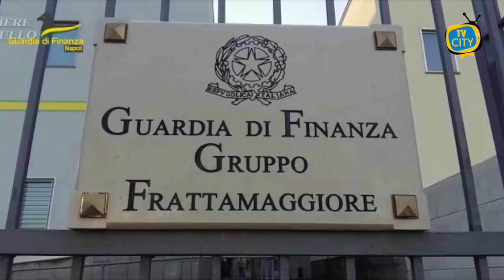Operazione della Guardia di Finanza, scoperta truffa con bonus edilizi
In data odierna, a seguito di un'articolata attività investigativa diretta dalla Procura della Repubblica di
Napoli Nord, personale del Gruppo della Guardia di Finanza di Frattamaggiore ha dato esecuzione a un
provvedimento di sequestro preventivo, emesso dal GIP del Tribunale di Napoli Nord, su richiesta di questa
Procura della Repubblica, aventi ad oggetto crediti derivanti da bonus edilizi e di locazione per oltre 772
milioni di euro, vantati da 143 soggetti, tra persone fisiche e giuridiche, rispettivamente residenti o aventi
sede per la maggior parte tra le province di Napoli e Caserta.
L'attività trae origine da un'analisi operativa, su impulso del Comando Provinciale della Guardia di
Finanza di Napoli, relativa alla circolazione di crediti per lavori di ristrutturazione e di efficientamento
energetico, nonché per canoni di locazione, previsti dal D.L. 34/2020 (cd. Decreto "rilancio"). Essa costituisce
il seguito di analoga attività, che ha già condotto nello scorso mese di marzo al sequestro di circa 108 milioni
di euro, nei confronti di due fratelli residenti a Vallo della Lucania.
In particolare, gli approfondimenti compiuti sulle negoziazioni dei due imprenditori vallesi, avvenute
tra il 2021 e l'anno in corso, hanno consentito di individuare un'ulteriore, numerosa platea di cessionari, i cui
crediti, al pari dei primi, derivavano da lavori edili e da locazioni immobiliari in realtà inesistenti.
I predetti cessionari, infatti, avevano comunicato all'Agenzia delle Entrate, attraverso l'inserimento di
moduli di cessione al portale Entratel, la disponibilità di crediti dell'ammontare di svariati milioni deuro,
ricevuti a fronte di fantomatici lavori di ristrutturazione di fatto mai eseguiti.
Nel corso delle indagini, oltre ad essere ricostruita l'articolata filiera delle cessioni a catena effettuate
dai responsabili, è stato anche accertato che tra questi oltre il 70% risultava percettore o comunque richiedente
il reddito di cittadinanza.

Questo aspetto rappresenta una ulteriore evidenza di una dimensione economico-finanziaria ed
imprenditoriale del tutto incompatibile con le movimentazioni delle ingenti risorse finanziarie delle quali, solo
apparentemente, disponevano.
Tra i titolari di crediti, inoltre, sono stati individuati anche soggetti più volte segnalati dalle Forze di
Polizia per esercizio abusivo dell'attività di parcheggiatore, per essere risultati privi di partita IVA, per aver
svolto attività d'impresa per un solo giorno, per essere risultati impegnati in settori economici differenti da
quello edilizio e persino per contiguità con la camorra, sia napoletana che casertana.
Ad ulteriore conferma della natura illecita delle provviste creditizie sottoposte all'odierno
provvedimento di sequestro, è stata in particolare approfondita la posizione di uno dei responsabili, che avrebbe
ricevuto lavori di ristrutturazione per oltre 34 milioni di euro e, al contempo, ne avrebbe egli stesso
asseritamente eseguiti per oltre 30 milioni di curo, benché fosse in realtà detenuto presso il carcere di Santa
Maria Capua Vetere.
La somma oggetto di sequestro ricomprende, altresi, i crediti ceduti a Poste Italiane s.p.a. ai fini della
loro negoziazione, nella misura di decine di milioni di euro, in base ad una quantificazione tuttora in corso.
La Procura della Repubblica di Napoli Nord, pertanto, all'esito dell'intera ricostruzione della vicenda,
ha ottenuto il sequestro preventivo dal Giudice per le Indagini Preliminari finalizzato al sequestro di crediti
per un importo complessivo pari a 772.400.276 euro, al fine d' impedire, mediante la possibile cessione ad
istituti finanziari, l'indebita erogazione di risorse pubbliche.
L'attività illecita oggetto di accertamento che, come detto, realizza un comportamento delittuoso già in
precedenza monitorato, è di tale gravità, per l'elevatezza delle somme negoziate, da poter concretamente
determinare un sensibile nocumento alle risorse pubbliche, depauperate e distolte dalla loro corretta
destinazione alla riqualificazione del patrimonio immobiliare nazionale e all'attuazione della transizione
ecologica, obiettivi di fatto divenuti di più difficile conseguibilità.
Aversa, 28 giugno 2022.